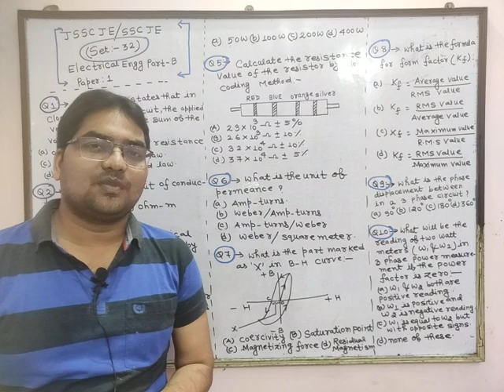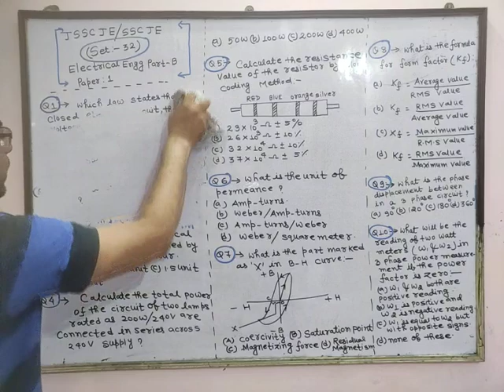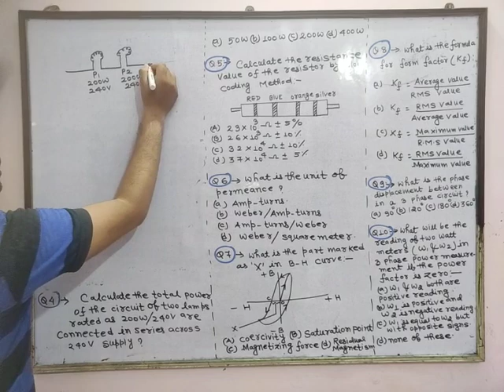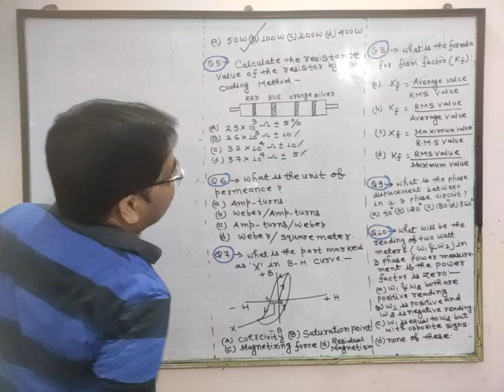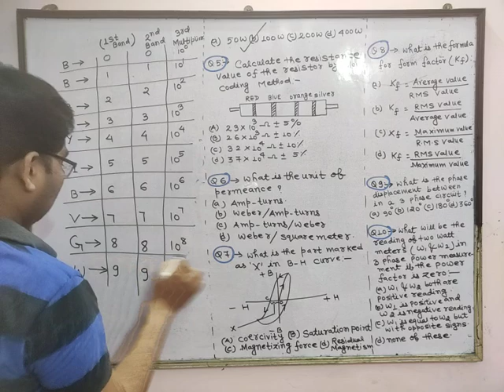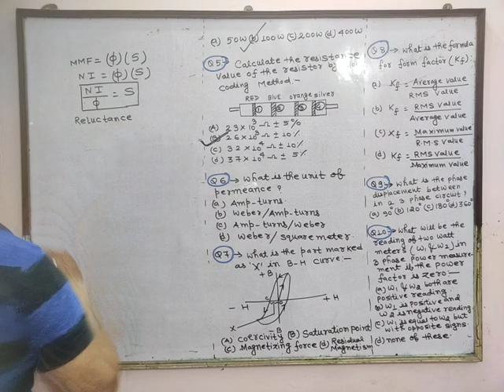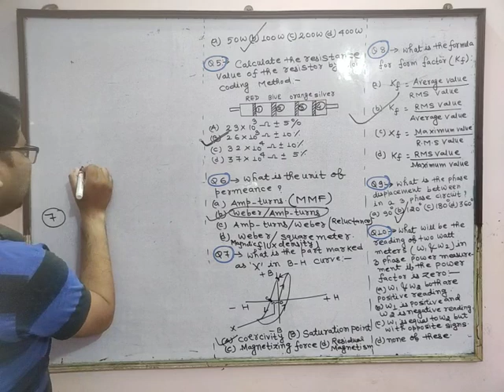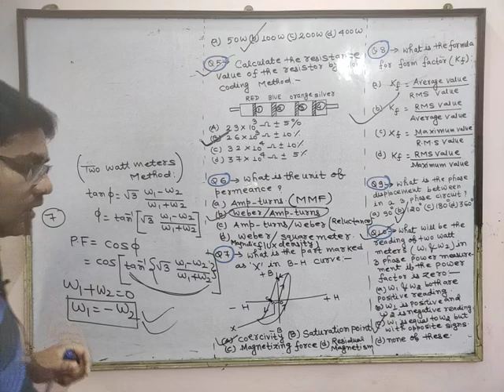Set -32 ll Electrical Engineering Part B ll Paper1 ll PYQ ll JSSC JE SSC JE